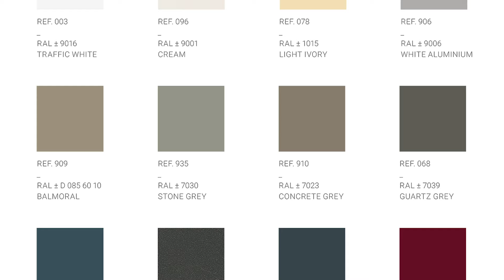Deceuninck – Elegant & Decalu window series – A perfect match